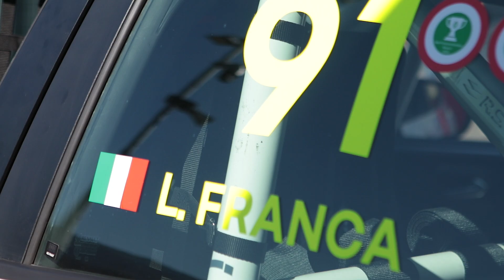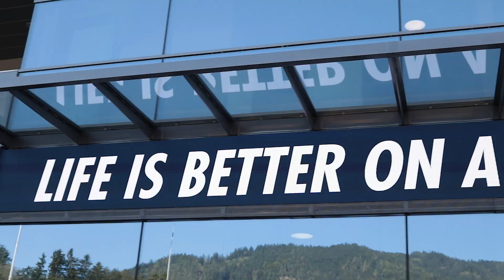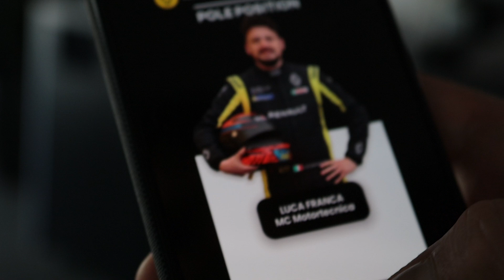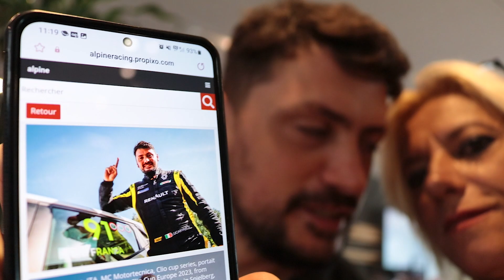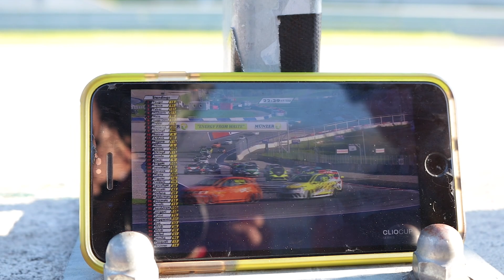AMICI E RIVALI - Racing Hearts EP.14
Dopo gara 1 del Red Bull abbiamo 70 punti di vantaggio in campionato, e oggi puntiamo ad aumentare il gap! Sarà d'obbligo fare un' ottima qualifica e cercare di partire più avanti possibile... e perchè no sperare in qualcosa di più!!!

☑️ABBONATI:
- Simone 2TWOstroka Sama
- Pietro Cardinale
- delete.luca
- Sandro Labella
- Roberto Rubert

oppure Scrivimi sui miei social!

🔸LA MIA ATTREZZATURA:
FOCUS CONTROLLER
CONTROLLO REMOTO GIMBAL
MICROFONO REFLEX
DEADCAT PER MICROFONO
GO PRO HERO 9
GO PRO HERO 7
SUPPORTO GO PRO
ATTACCHI GO PRO